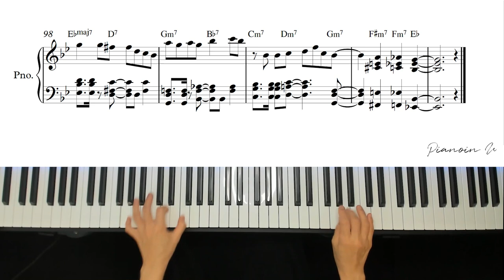imase - NIGHT DANCER / Piano Cover / Sheet